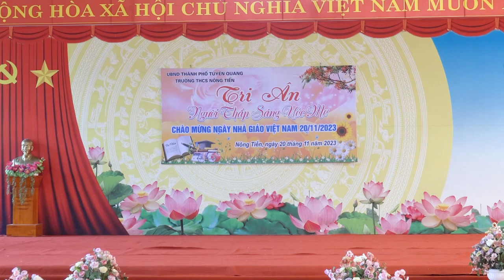Nhảy : Cô Gái mở đường - Một vòng VIệt Nam - BD : HS khối 9 trường THCS Nông Tiến 2023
Tri ân những người gieo mầm ước mơ - Trường THCS Nông Tiến  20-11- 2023 .